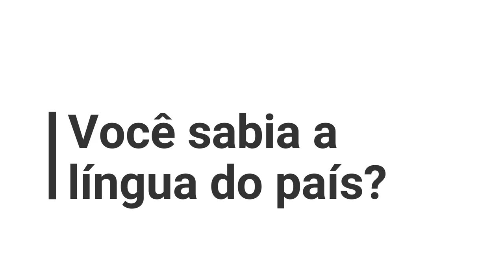TAG Meu Intercâmbio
Hey Censuradas! Hoje eu vim falar sobre a minha experiência estudando fora, que foi bem diferente, porque, ao invés de fazer um curso regular de inglês, ir pra o High School ou pra alguma faculdade, eu estudei dança na Broadway. Por esta vocês não esperavam, né? Rs! Clica no play que eu te conto TUDO!

Apoie meu trabalho:
Bradesco